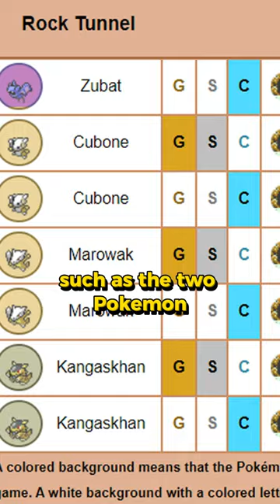The missing link between Cubone and Kangaskhan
Cubone is rumored to be the orphaned offspring of Kangaskhan in the Pokémon world. Legend has it that when a Kangaskhan dies, Cubone adopts its mother's skull as a protective helmet. This intriguing theory gained further credence when a leaked prototype revealed in 2018 provided confirmation to this unique and touching connection between the two Pokémon species.

Credit: Guardia pokedex entry recreation made by - OmegaVideoGameGod - Pokemon Pocket Monsters Prototype Beta Green Red Complete 186 Poke Dex Entries Cries